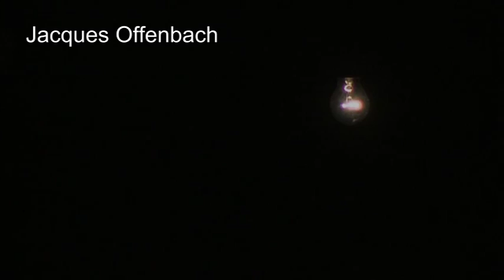Rachel Harnisch - Les Contes D'Hoffmann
Rachel Harnisch: Antonia, Jacques Offenbach: Les Contes D'Hoffmann, The Tales of Hoffmann, Hoffmanns Erzaehlungen.